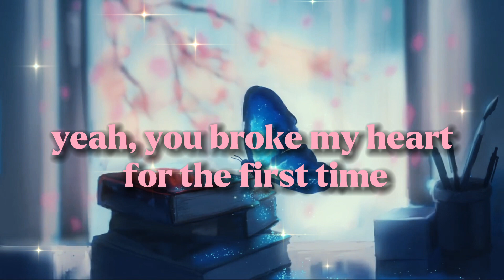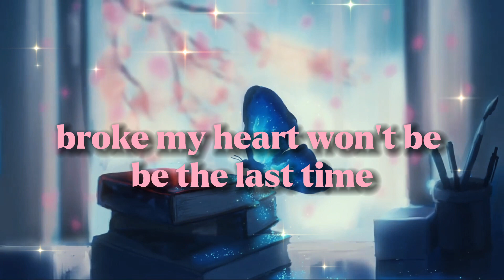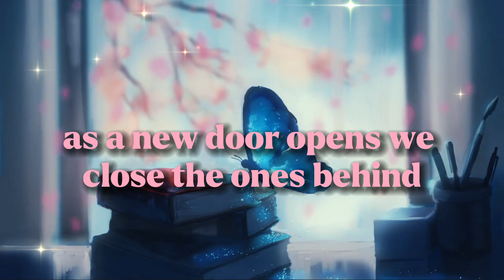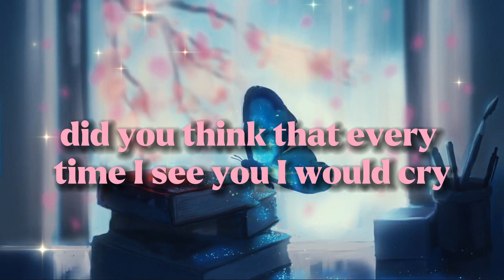Delta Goodrem - Not Me, Not I (Lyrics)